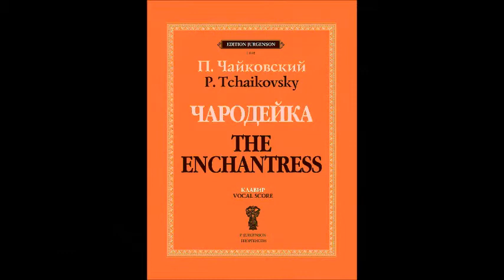Чайковский Ариозо Княгини из оперы Чародейка Вероника Борисенко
1954
Оркестр Московской филармонии